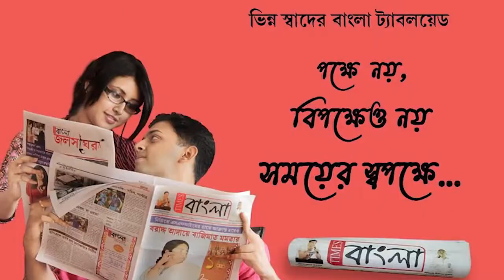নদীয়ার হরিণঘাটায় আবারো তৃণমূলে যোগদান একাধিক বিজেপি কর্মীর